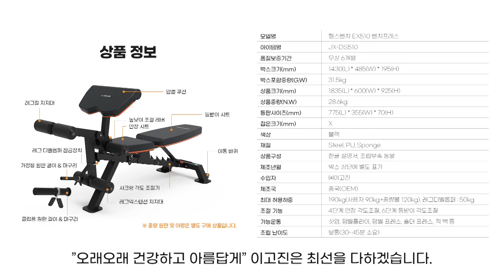EX510 인클라인 벤치 조립 및 사용 방법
이고진 EX510 인클라인 벤치 조립 및 사용 방법

○ ※꼭! 확인해 주세요.
00:06 제품 박스에서 구성품을 모두 꺼내서 조립하기 편하게 준비합니다.

A 앞 지지대 조립 및 본체와 결합
00:22 2-1 조립 부속 세트 A번 볼트(30), 너트(35), 와셔(36)를 준비합니다.
00:43 본체를 옆으로 눕혀 브라켓과 A번 볼트(30)를 사용해 지지대와 결합 합니다.
01:11 지지대에 와셔(36)와 너트(35)를 이용해 가조립 합니다.
01:49 공구를 활용해 너트(35)를 조여줍니다.

○ B 뒷 지지대 조립 및 본체와 결합
02:10 이동바퀴 방향을 확인한 뒤 브라켓, 지지대, 본체에 A번 볼트(29)를 결합합니다.
02:51 지지대에 와셔(36)와 너트(35)를 이용해 가조립 합니다.
03:20 공구를 활용해 너트(35)를 조여줍니다.

○ C 레그 디벨로퍼 조립
03:37 조립부속세트 B번 회전차축(32), B번 볼트(33), 와셔(36)를 준비합니다.
04:04 볼트(33)에 와셔(36)를 미리 결합해 줍니다.
04:18 레그 디벨로퍼 원형 홈에 회전차축(32)을 결합해 줍니다.
04:27 본체에 레그 디벨로퍼를 결합하고 와셔가 결합된 볼트(33)로 고정시켜 줍니다.
05:01 조립부속세트에 동봉된 6# L자 렌치를 이용해 양쪽 모두 조여줍니다.

○ ※꼭! 확인해 주세요.
05:24 조립 후에는 반드시 잘 움직이는지 확인해 주세요!
05:30 내경이 작은 가정용 원판 사용 시 그대로 사용해주세요.
05:44 내경이 큰 클럽용 원판 사용 시 동봉된 원판걸이 부속을 장착 해주세요.

○ D 원판걸이 조립
05:52 조립부속세트에 동봉된 4# L자 렌치를 이용해 조여줍니다.

○ E 롱 브라켓 조립
06:15 조립부속세트 볼트(28) 3개, 너트(35) 3개, 와셔(36) 6개를 준비해 줍니다.
06:30 볼트(28)에 와셔(36)를 결합해 본체와 롱브라켓을 연결해 줍니다.
06:55 반대편에도 롱브라켓을 장착하고 와셔(36)와 볼트(35)로 고정시켜 줍니다.
07:26 6# L자 렌치를 이용해 3개 모두 조여줍니다.

○ ※꼭! 확인해 주세요.
07:41 영상의 조립 순서는 설명서와는 다른 순서로 진행됩니다.

○ F 시트, 각도조절 프레임 조립
08:14 조립부속세트의 시트 볼트(31) 4개, 작은 와셔(37) 4개를 준비해 줍니다.
08:25 조립부속세트의 시트 볼트(31) 4개, 작은 와셔(37) 4개를 준비해 줍니다.
09:09 공구를 이용한 단단한 고정은 중앙 브라켓까지 조립한 뒤 진행합니다.
09:17 긴 볼트(26) 1개, 너트(35) 1개, 와셔 2개를 준비해 줍니다.
09:35 긴 볼트(26)에 와셔 1개를 결합하여 각도 조절 프레임과 시트를 고정해 줍니다.
09:53 긴 볼트(26) 끝에 와셔를 결합한 뒤 너트로 조여줍니다.

○ ※꼭! 확인해 주세요.
10:08 공구로 시트 프레임의 너트를 조여준 뒤 각도 조절 프레임 너트를 조여주세요.
10:34 각도조절 프레임이 충분히 움직일 수 있을 정도로만 조여주세요.

○ G 등판 시트, 프레임 조립
10:52 D번 볼트(31) 4개, 작은 와셔 4개(27)를 준비합니다.
11:12 등판 시트를 뒤집어 프레임의 타공방향을 맞춰줍니다.
11:39 볼트(31)에 작은 와셔(27)을 결합해 등판 시트와 프레임을 고정해줍니다.
11:52 안장과 마찬가지로 각도조절 프레임을 연결한 후에 볼트를 강하게 조여줍니다.
11:59 긴 볼트(27) 1개, 와셔(36) 2개, 너트(35) 1개를 준비합니다.
12:19 긴 볼트(27)에 와셔(36)를 결합해 각도조절 프레임을 시트와 고정시켜 줍니다.
12:33 긴 볼트(27) 끝에 와셔(36)과 너트(35)를 이용해 조여줍니다.
12:45 공구를 이용해 등판 프레임, 각도조절 프레임 순으로 고정시켜줍니다.\
14:11 안정감 있는 조립을 위해 발목지지대 스펀지 부속을 활용합니다.

○ H 안장 브라켓, 본체 프레임 결합
13:07 각도조절 프레임은 적당히 움직일 수 있을 정도로만 조여줍니다.
13:27 조립이 완료된 시트의 브라켓을 본체 프레임과 결합해줍니다.
13:41 고정핀으로 시트 브라켓 하단부 타공에 고정시켜 줍니다.
13:50 긴 볼트(26) 1개, 와셔(36) 2개, 너트(35) 1개를 준비해 주세요.
14:11 안정감 있는 조립을 위해 발목지지대 스펀지 부속을 활용합니다.
14:47 긴 볼트(26)에 와셔(36) 1개를 결합해 줍니다.
15:03 안장, 등판 시트, 메인 프레임 타공 위치를 맞추고 긴 볼트(26)로 고정해 줍니다.
15:24 반대편에 와셔(36)을 결합한 뒤 너트(35)로 고정해줍니다.
15:39 사용했던 스펀지는 제거하고 공구를 이용해 너트를 조여줍니다.
15:55 시트는 모두 축을 이용해 움직이기 때문에  잘 움직일 정도로만 조여줍니다.

○ I 암컬랙 조립
16:46 볼트(34) 2개, 작은 와셔(37) 2개를 준비해주세요.
16:59 작은 와셔(37)와 결합된 볼트(34)로 브라켓, 시트를 결합해 주세요.
17:49 고정레버를 나사선의 3분의1 까지만 본체 프레임에 결합해주세요.
18:07 암컬랙 시트를 본체 프레임에 결합한 뒤 고정레버를 당겨 고정해 주세요.
18:26 완전히 고정시키시려면 고정 레버를 더 돌려주세요.
18:38 발목 스펀지 결합은 사용자의 체형에 맞춰 결합한 뒤 캡으로 마감해주세요.

○ ※꼭! 확인해 주세요.
20:49 원판 걸이 프레임을 사용하지 않으실 때는 안쪽에 있는 핀으로 고정해주세요.
21:03 제품을 이동할 때는 원판걸이를 고정한 뒤 들어서 바퀴로 이동할 수 있어요.

21:24 상품 정보 및 크기